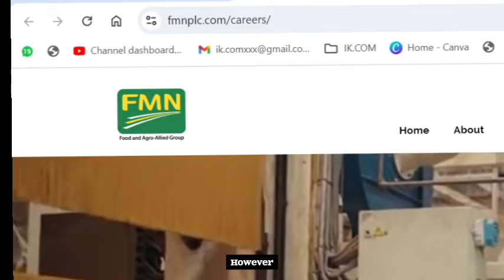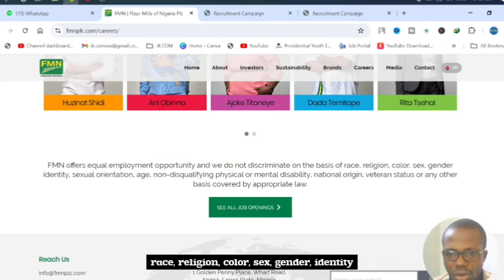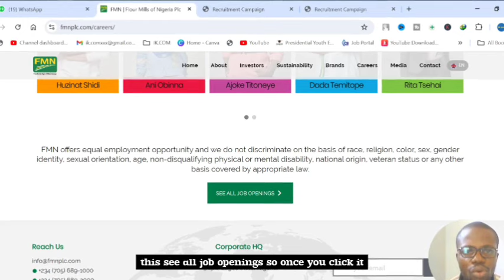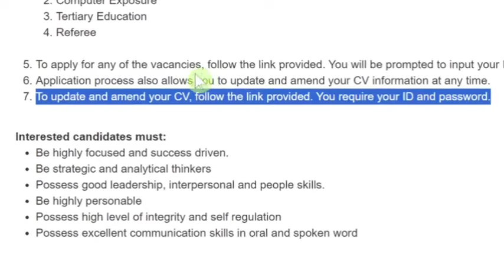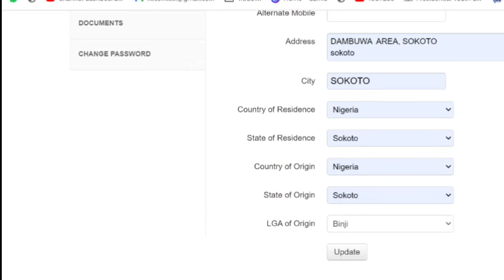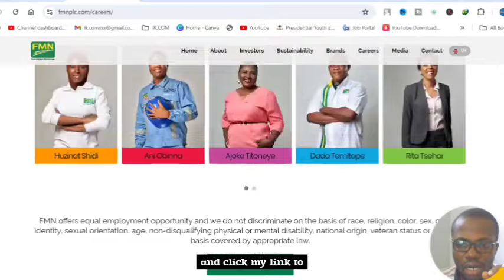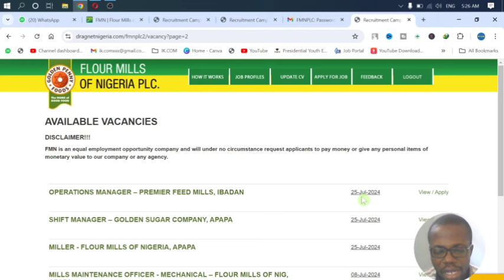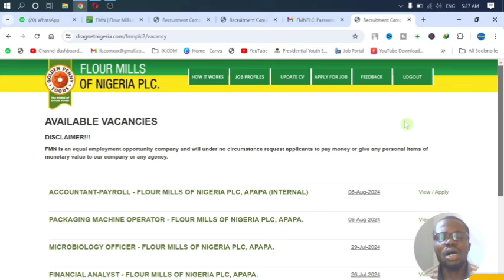MONEY DISBURSEMENT: GET EMPOWERD : LIFE CHANGING OPPORTUNITY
AND ALSO
▬2. 00:30
▬3. 01:00
▬4. 02:00
▬5. 03:00
▬6. 04:00
▬7. 05:00
▬8. 06:00
▬9. 07:00
▬10. 08:00
▬11. 09:00
▬12. 10:00

                                                               AND ALSO
▬2. 00:30
▬3. 01:00
▬4. 02:00
▬5. 03:00
▬6. 04:00
▬7. 05:00
▬8. 06:00
▬9. 07:00
▬10. 08:00
▬11. 09:00
▬12. 10:00